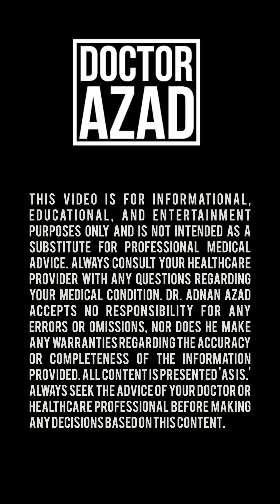Why You Crash After Lunch and how to fix it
Feeling wiped out after lunch even with good sleep?
This explains what your metabolism is doing and why energy drops.

⚠️ Educational only.